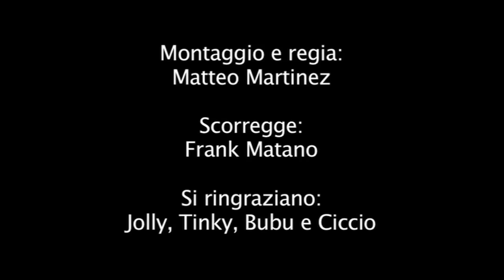SCORREGGE SULLA GENTE: A NAPOLI [FRANK MATANO]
Ringrazio ancora una volta le simpatiche vittime e vi invito ad iscrivervi al mio channel per non perdervi il prossimo episodio. Arriverà molto presto!

Si ringrazia la città di Capua, Mondragone e Napoli.